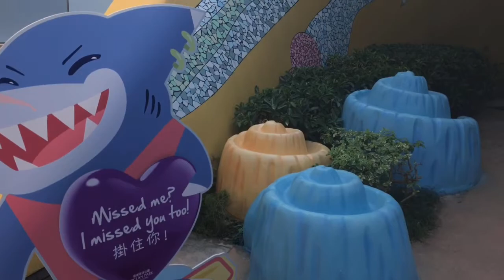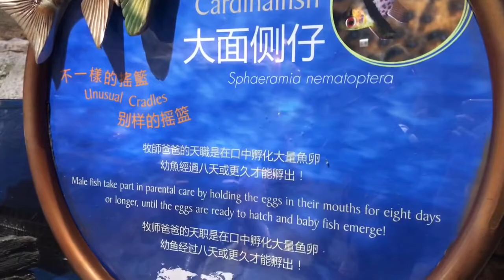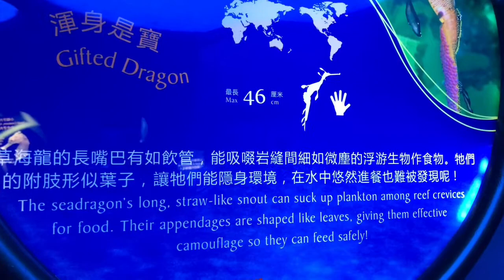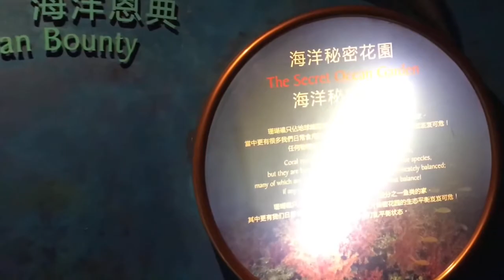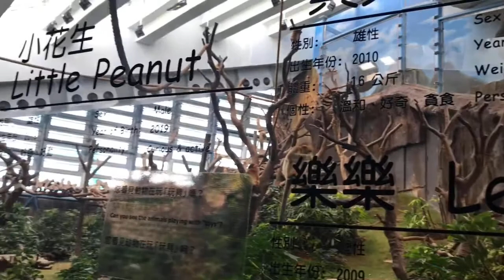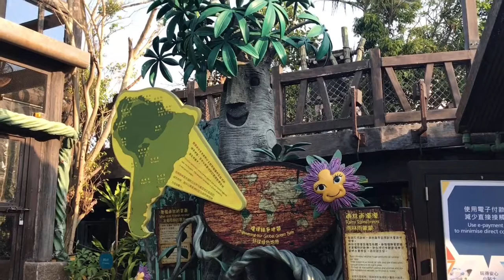OCEAN PARK||THE GRAND AQUARIUM,MONKEYS,PANDA,SUNSET AT THE PARK||EXPLORE HONG KONG